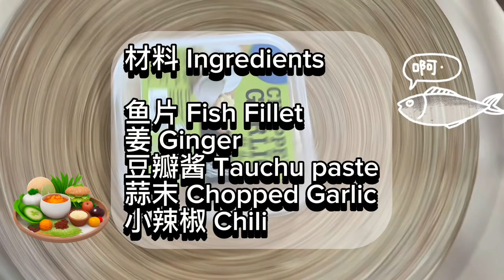【CN】 酱爆鱼片做法简单美味好吃，很适合煮给家人吃哦！